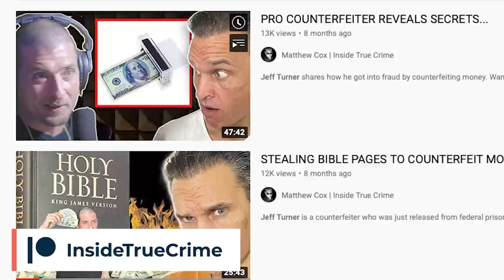Professional Counterfeiter Jeff Turner Shares His Secrets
Jeff Turner is a counterfeiter who was just released from federal prison. Throughout his criminal career, Jeff has printed over $1 million in fake US $100 bills. Matt and Jeff Catch up on how his life has changed since release and Jeff tells his story.